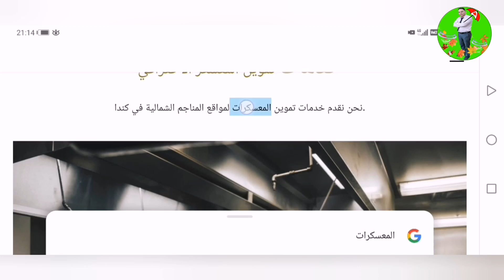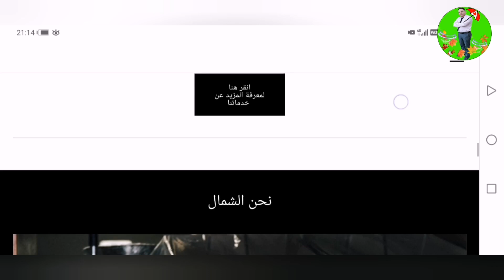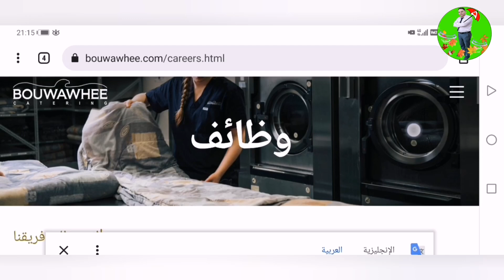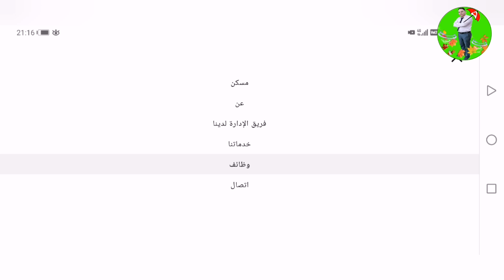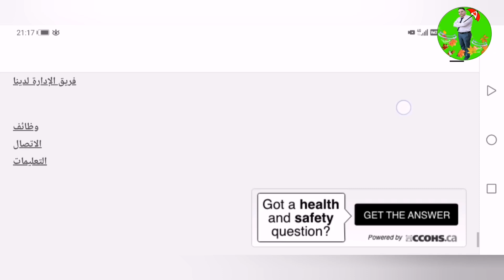قصة موقع حدت هجرة بدون شروط معسكرات الشمال كندا ترحب بكم